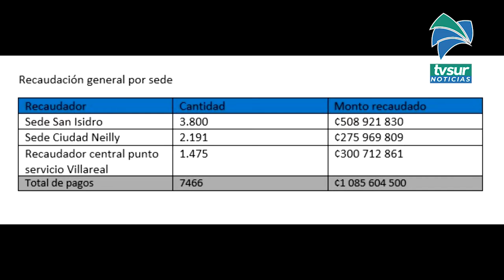Más de 7400 conductores ya pagaron su marchamo en sedes del INS en la Zona Sur